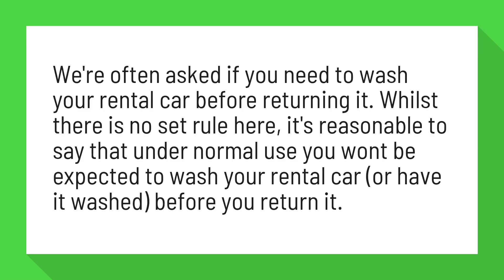Do you wash a rental car before returning it?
Do I need to wash my rental car - Rhinocarhire

We're often asked if you need to wash your rental car before returning it. Whilst there is no set rule here, it's reasonable to say that under normal use you wont be expected to wash your rental car (or have it washed) before you return it.